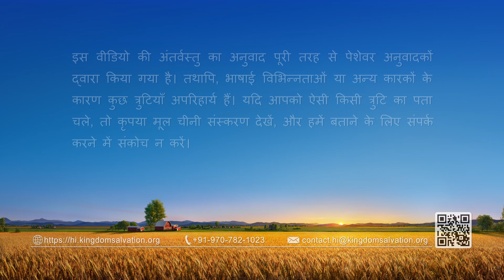परमेश्वर के वचन "तुम्हें सत्य के लिए जीना चाहिए क्योंकि तुम्हें परमेश्वर में विश्वास है"